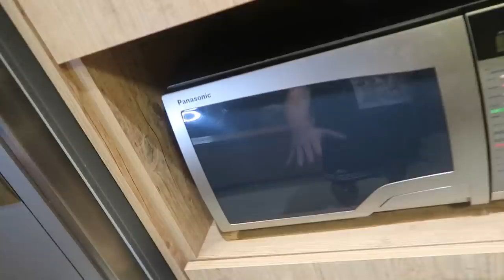VAMOS MORAR JUNTOS! (TOUR PELA CASA NOVA DOS YOUTUBERS)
Estamos morando juntos e hoje fiz um tour pela nossa casa nova.

MEMBROS AP DOS YOUTUBERS